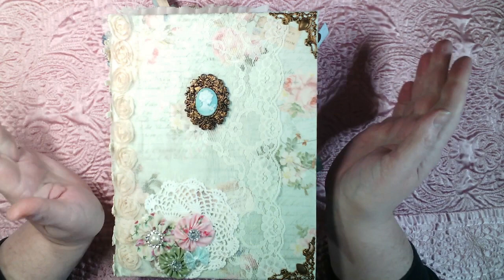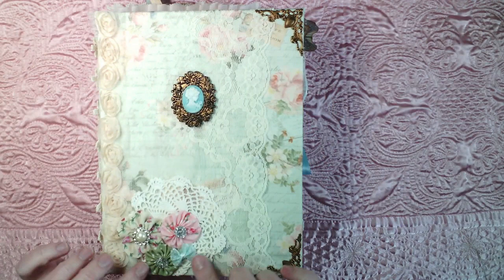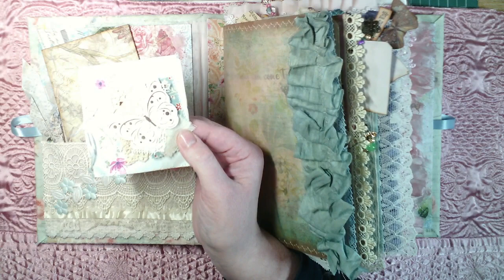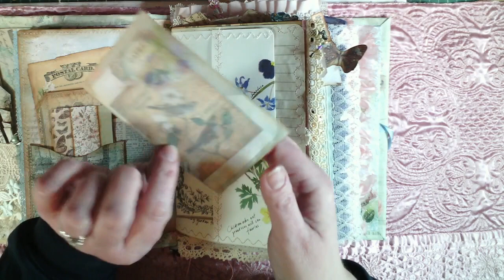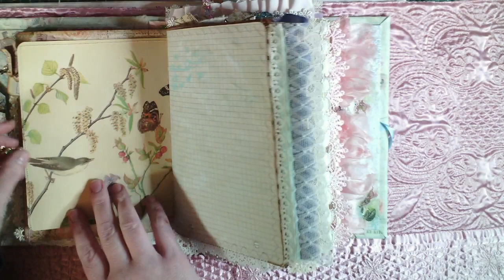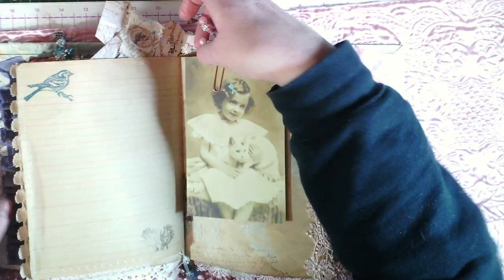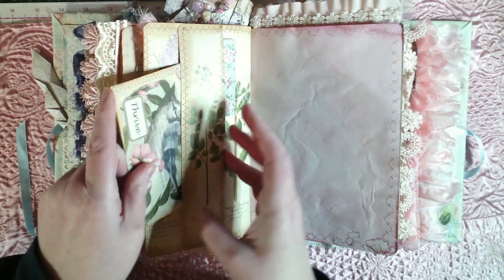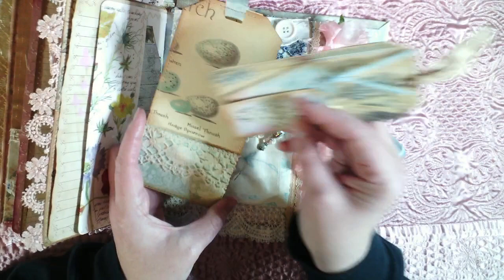withalittlehelpfrommyfriends Swap Journal Flip-Through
This journal came about as part of a collaborative swap with my lovely friends, Debbie, Phyllis, Rose and Brenda on the "Junk Journal Trading Post with Rach & Bella Crafts" Facebook group.

Rach's Snowdrops & Blossom Spring Kit